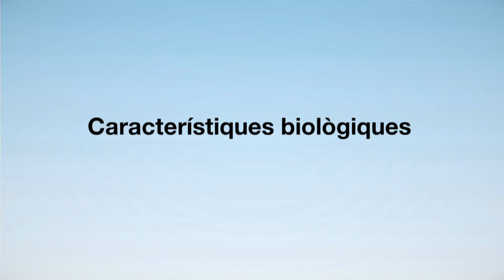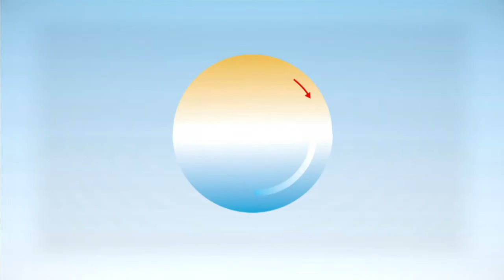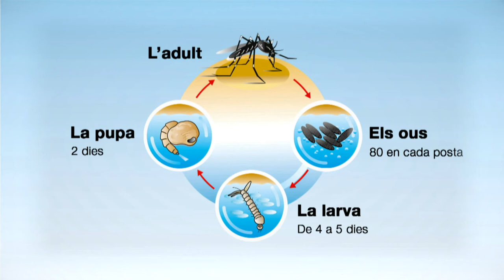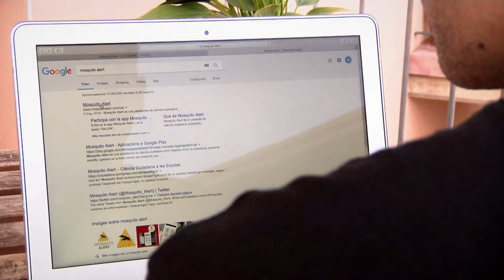Al Mosquit Tigre ni una gota d'aigua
Material elaborat pel Servei de Salut pública  amb l'objectiu de sensibilitzar la ciutadania i minimitzar els riscos derivats de la presència del mosquit tigre.